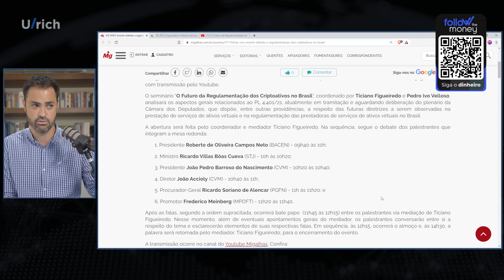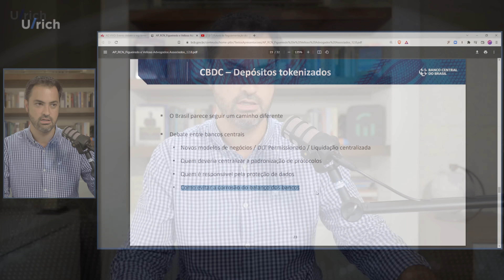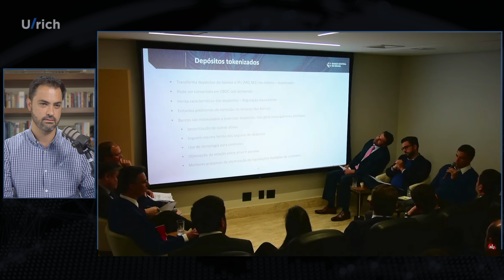O real digital vem aí, mas que bicho é esse?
Apesar de ainda não termos nenhuma CBDC em amplo uso, as moedas digitais de bancos centrais estão avançando mundo afora Vamos entender em que estágio elas se encontram no momento e as razões pelas quais ainda não prosperaram definitivamente